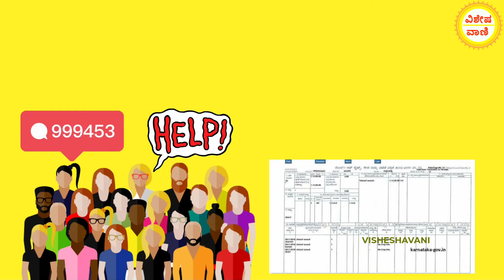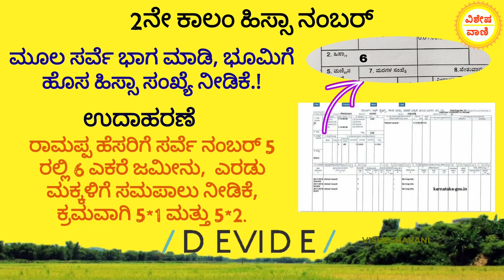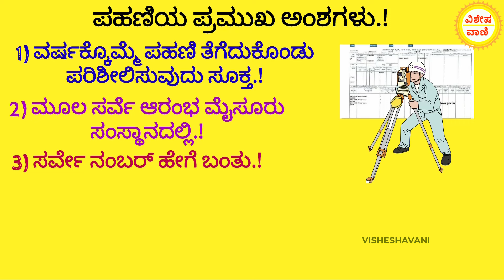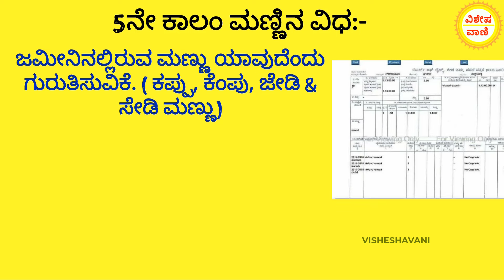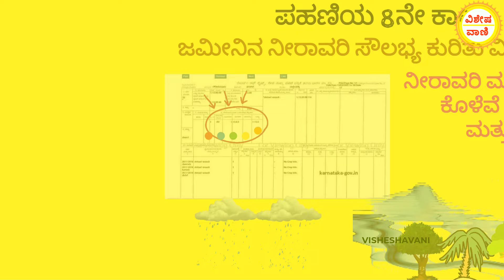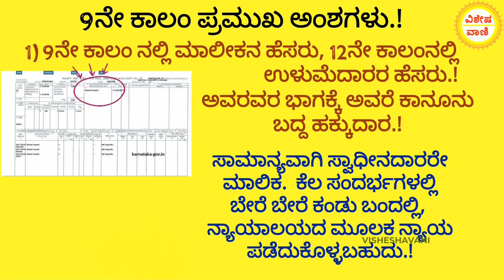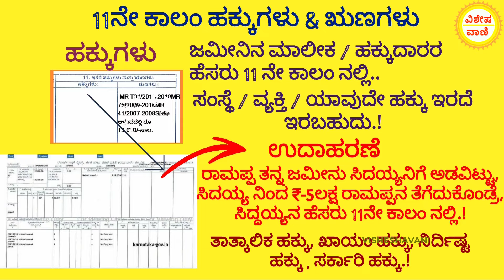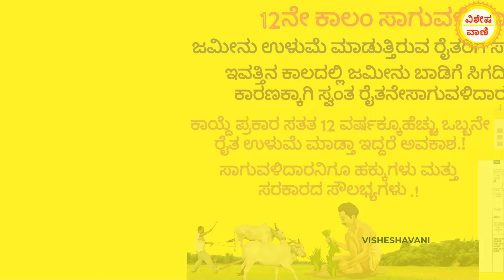RTC 1 to 12 Column Details // RTC Details in Kannada // RTC Details in Karnataka.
visheshavani Kannada Channel
vishesha vani
visheshavani YouTube Channel